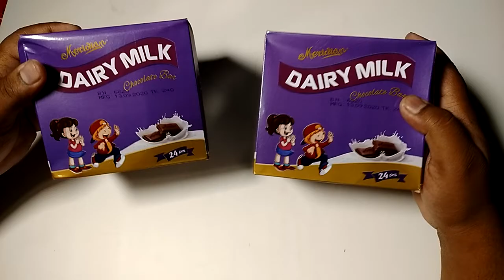🔥Lots of Cadbury dairy milk chocolate || 5 Rs per chocolate.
Lots of candies and chocolates dairy milk, Cadbury dairy milk chocolate of five rupees Cadbury chotu dairy milk chocolate Cadbury dairy milk chocolate opening Lots of candies and chocolates opening 5 rs per chocolate HELLO EVERYONE PLEASE SUBSCRIBE OUR CHANNEL FOR MORE VIDEOS. Keep supporting us.